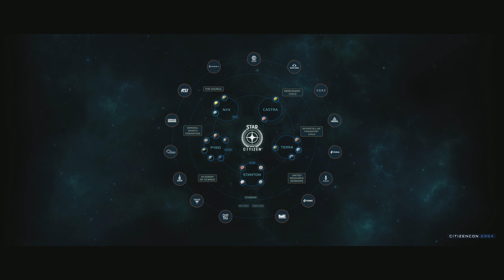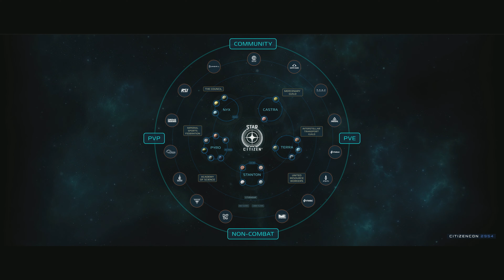Star Citizen – Community – CitizenCon 2954 (2024)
CitizenCon 2954 Day 2 (2024)
Community